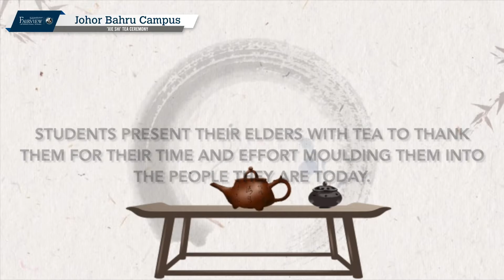Xie Shi Ceremony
Fairview Johor: The 'Xie Shi' ceremony is a tradition at Fairview International School. The idea was picked up during one of our international expeditions to Xi'an, China. Graduating students will thank their parents and teachers, with a short speech of appreciation, then followed by a cup of tea.

This ceremony is a symbolic rite of passage to commemorate their completion of middle school before they embark on the next chapter of their academic journey.